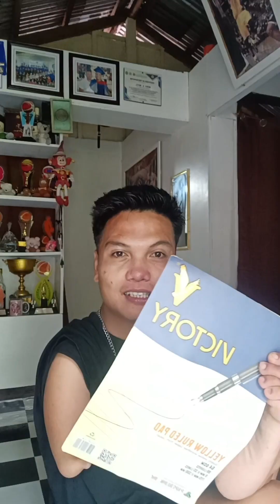hindi moko love hayy katuwaan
dahil wala kaming huli goodvibes nalang muna hehe